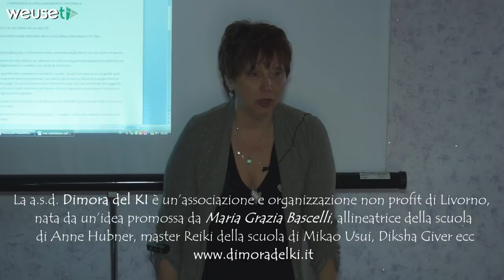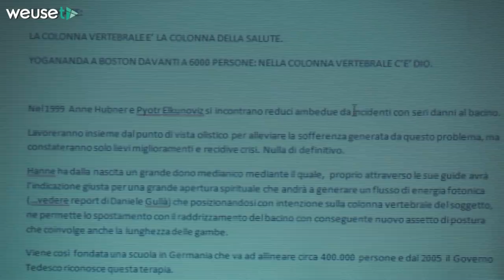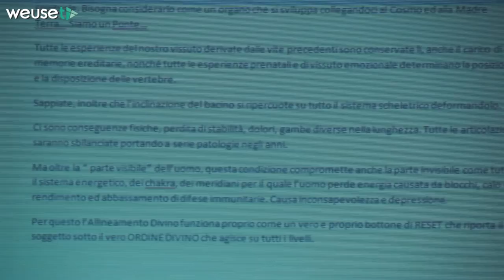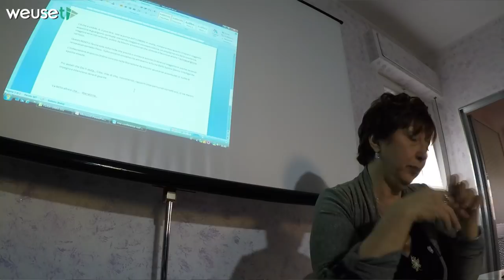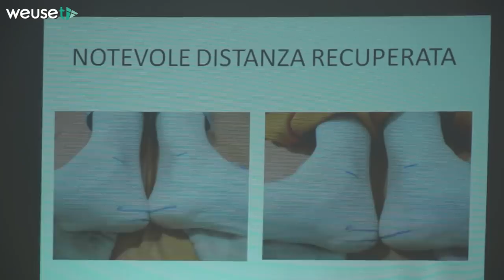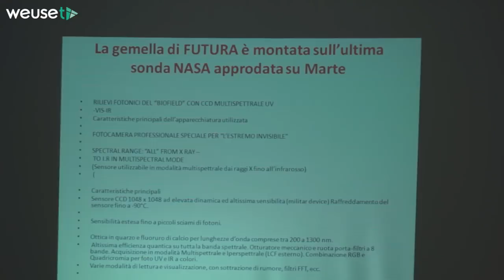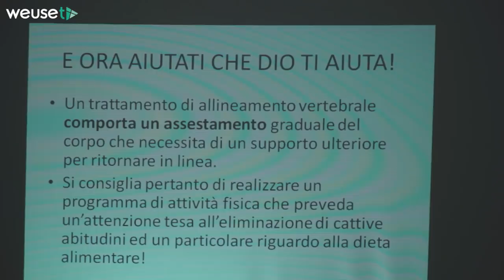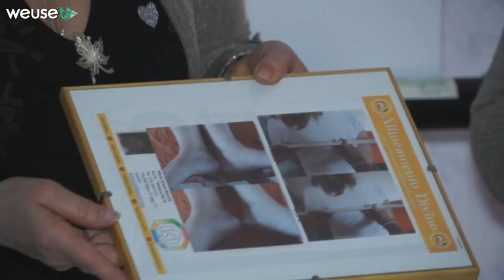Olos Life - Allineamento vertebrale - Maria Grazia Bascelli (Dimora del Ki, Livorno)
19/03/2017 - Olos Life - Allineamento vertebrale -  Maria Grazia Bascelli (Dimora del Ki)

Il metodo dell’Allineamento divino vertebrale si basa su una tecnica portata a conoscenza da Anne Hubner e Pjotr Elkunoviz, due guaritori di origine tedesca che, da 20 anni, operano in Germania e nel mondo per curare e trasmettere le loro conoscenze. Alla base della metodologia introdotta dai due terapeuti agisce una forza che viene da loro definita “Ordine Divino”. Lo stesso Ordine che opera in molte altre tecniche terapeutiche, quali ad esempio le ben conosciute “Costellazioni Familiari” (Il suo creatore, Hellinger, lo chiama precisamente “Ordine dell’Amore) e il “Reiki” .

🛒📕📗📘📙📒🛒Consigliamo alcuni testi per avvicinarsi al mondo delle discipline olistiche e delle varie forme di medicina alternativa e/o vibrazionale, tipiche di tutte le antiche scuole sapienziali/esperienziali. Sono generalmente riconosciute 5 categorie di medicina alternativa o complementare, i cui nomi descrivono solo parzialmente le loro componenti, e cercheremo di consigliare un testo per ognuna delle categorie e sottocategorie elencate:
1. Sistemi medici completi
2. Medicina mente-corpo
3. Terapie biologiche non utilizzate abitualmente nella medicina convenzionale
4. Terapie energetiche
5. Terapie fisiche e basate sulla manipolazione

1🌸SISTEMI MEDICI COMPLETI: questi sistemi alternativi/complementari/integrati alla medicina allopatica sono anche detti sistemi di medicina vibrazionale, energetica o informazionale. Si tratta fondamentalmente di 5 sistemi: MTC (medicina tradizionale cinese di cui fanno parte anche agopuntura, Reiki, Qi Gong e Tai Chi, moxibustione), Ayurveda (da cui derivano le varie tipologie di Yoga), Omeopatia, Naturopatia, Medicina Antroposofica

2🌸MEDICINA MENTE CORPO: sono compresi in questa categoria le tecniche di Biofeedback, Immaginazione guidata, Ipnoterapia, Meditazione e rilassamento.

3🌸PRATICHE BIOLOGICHE: fitoterapia, terapia chelante e terapie alimentari.

4🌸TERAPIE ENERGETICHE: pranoterapia e magnetoterapia

5🌸TECNICHE MANIPOLATIVE DEL CORPO: osteopatia, chiropratica e riflessologia